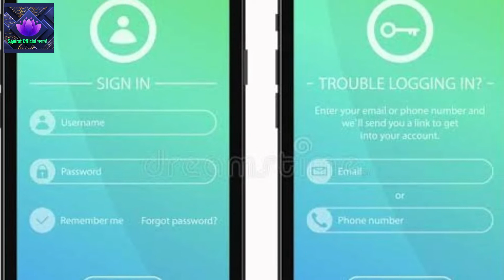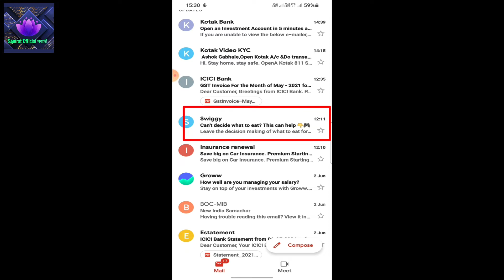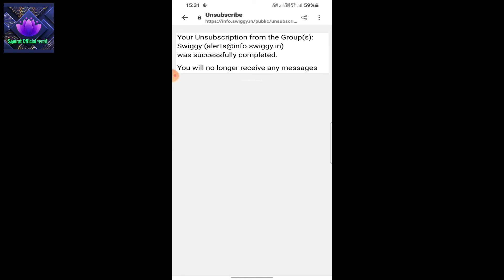Block/Unsubscribe Email A to Z Process in Marathi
Email Block kase karayche.
Email Unsubscribe kase karayche.

Ashok Gabhale
From-Pune(India) Samrat Official Marathi